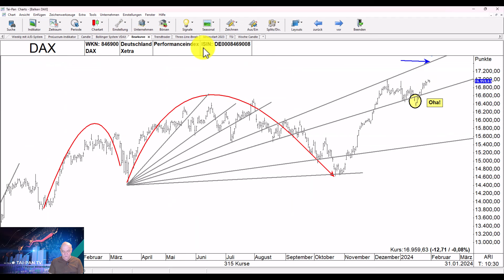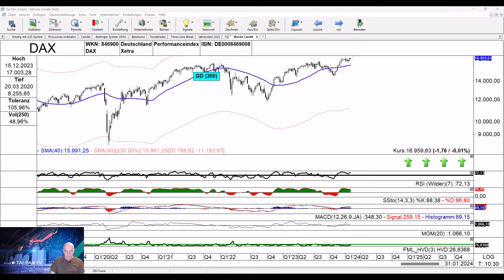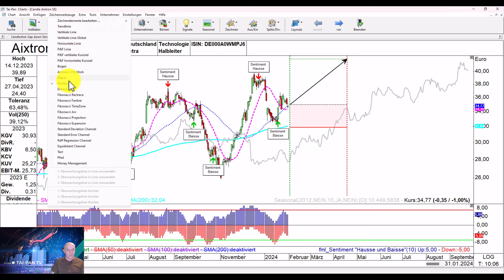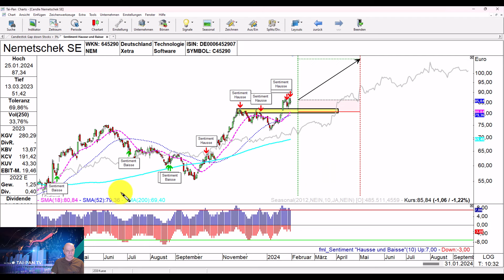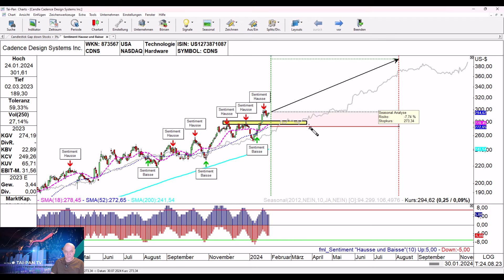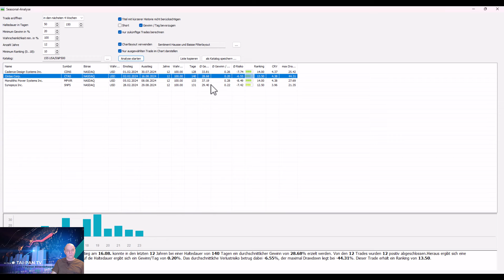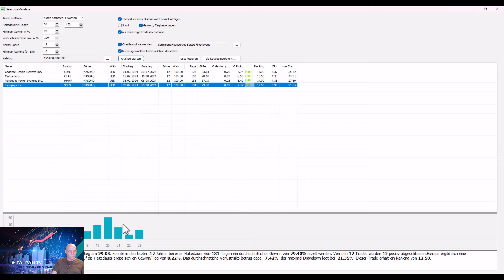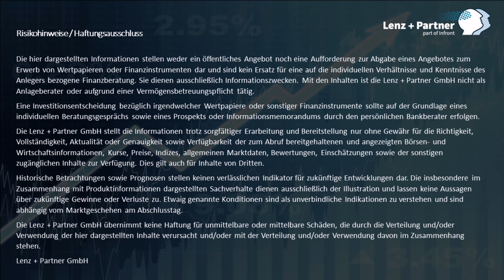DAX Analyse 📉 und hohe Gewinne mit saisonalem Trading 💰 | Bopp's Börsenecke - Aktien und Finanzen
Der Januar neigt sich dem Ende zu, und wir haben großartige Neuigkeiten für Sie! Ab heute steht die brandneue TAI-PAN Version mit erweiterten Funktionen zum Download bereit.

In dieser Ausgabe nutzen wir diese Gelegenheit, um das lang erwartete Saisonalitäten-Modul vorzustellen. Damit können Sie im Februar hochprofitable Aktien sowohl aus Deutschland als auch aus Amerika mit hoher Trefferquote finden.

Unser Experte, Thomas Bopp, beginnt wie üblich mit einer Analyse des DAX. Anschließend stellen wir Ihnen zwei vielversprechende deutsche Aktien und US-Werte aus dem S&P 500 vor, bei denen sich in den kommenden Tagen saisonale Einstiegschancen ergeben. Die erwarteten Gewinne dieser 5 Kursraketen belaufen sich auf mindestens 20 %, und die Erfolgswahrscheinlichkeit liegt zwischen 80 und 100 %.

Bleiben Sie dran, um herauszufinden, welche Aktien in diesem Monat auf Ihrer Watchlist stehen sollten. Wir freuen uns darauf, Sie dabei zu unterstützen, Ihre Investitionen zu optimieren und Ihr Portfolio zu stärken.

Sind Sie TAI-PAN Nutzer?
Dann laden Sie sich hier die neueste Version herunter:
Sind möchten TAI-PAN 21 kostenlos testen?
Dann laden Sie die aktuelle Demo-Version herunter:
Sind Sie TA-PAN Inside Leser?

Sie interessieren sich für TAI-PAN, unsere Plugins oder Webinare?